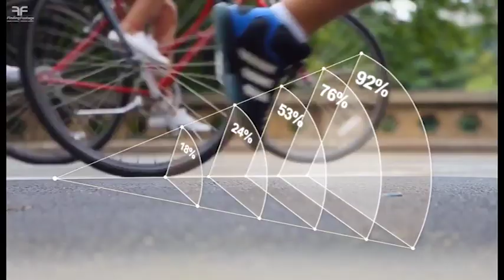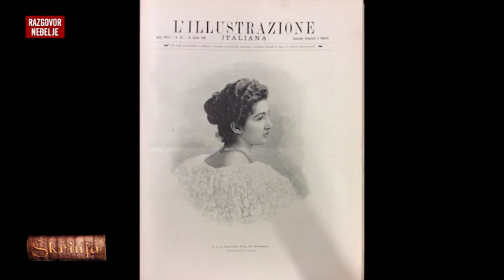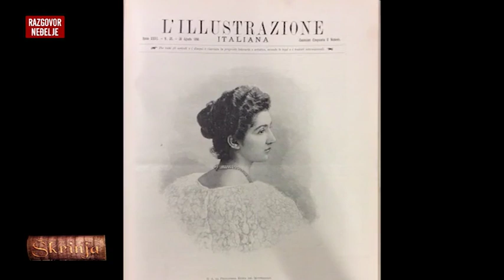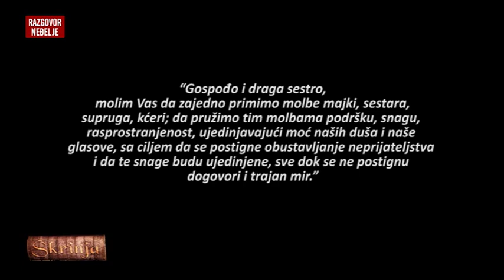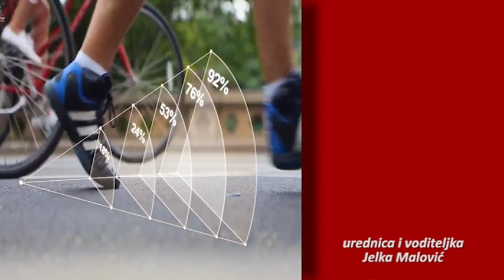Razgovor neđelje, Danijela Đurđević Italija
Predstavljajući crnogorski narod u Italiji Danijela Đurđević je govorila o odnosima dvije države kroz našu istorijsku prošlost i o unapređenju istih u budućnosti.